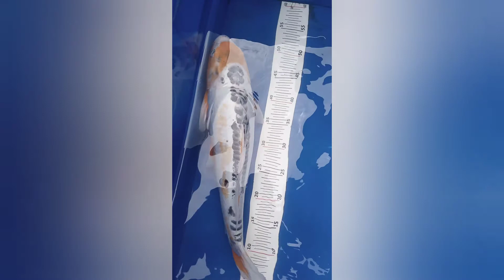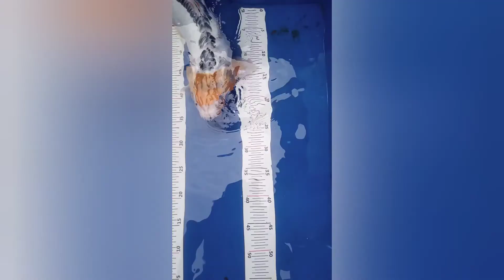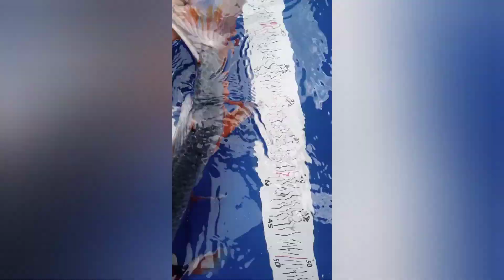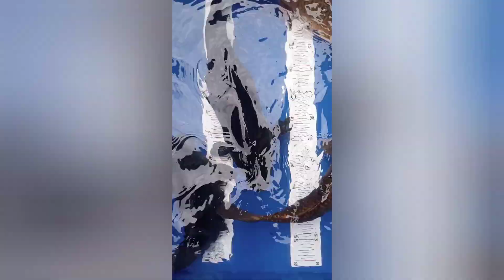Budidaya ikan koi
Santosa's Koi Subang

Ds.Ciherang Blok Ciroyom
Rt4 Rw7 no.46
Gn.Tua, Cijambe
Subang-Jawa Barat

detail info please call or WA